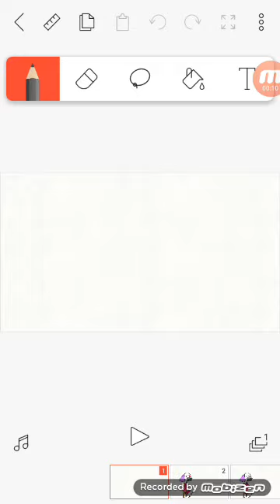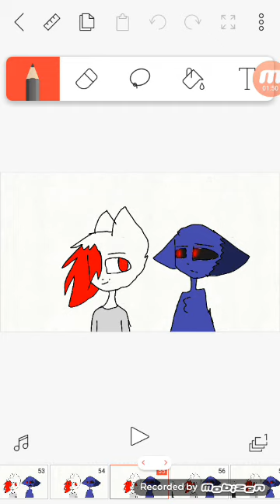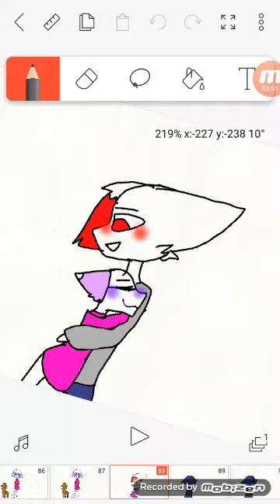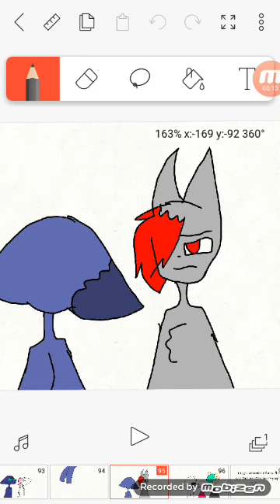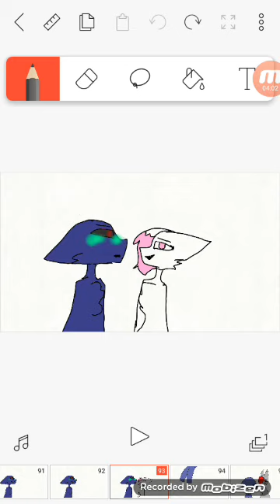Прод.от Кисы Лапы и сори за лишние звуки.